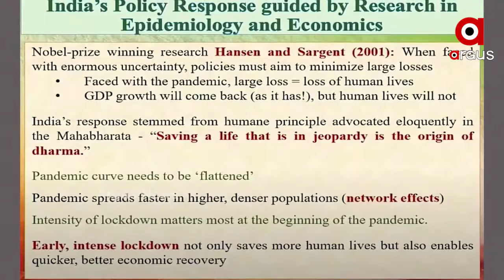ରାଜ୍ୟରେ ତଳମୁହାଁ ବିକାଶ .....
ରାଜ୍ୟରେ ତଳମୁହାଁ ବିକାଶ । ଗରିବଙ୍କୁ ମୌଳିକ ଆବଶ୍ୟକତା ଯୋଗାଇ ଦେବାରେ ବିଫଳ ରାଜ୍ୟ ସରକାର । ଅର୍ଥନୈତିକ ସର୍ଭେ ରିପୋର୍ଟରୁ ମିଳିଲା ସଙ୍ଗୀନ ତଥ୍ୟ । ପିଇବା ପାଣି, ପରିମଳ, ଘର ଯୋଗାଇବାରେ ଫେଲ୍ ମାରିଛନ୍ତି ରାଜ୍ୟ ସରକାର .